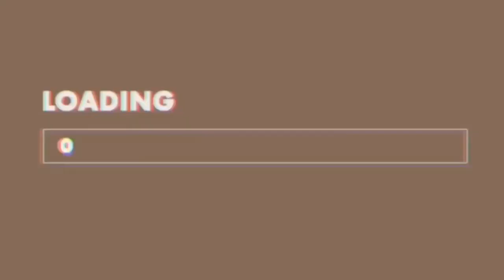How is it like to study engineering (HEY, ITS ENGINEERING!!!) | Kharene Pacaldo